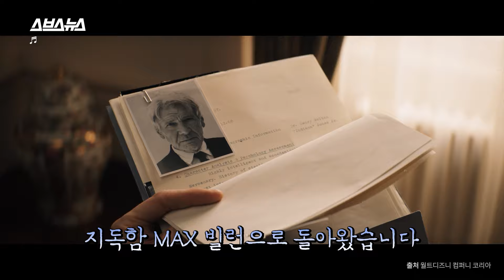한인 식당 단골에서 '인디아나 존스: 운명의 다이얼' 빌런으로 돌아온 매즈 미켈슨 / 스브스뉴스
1981년 첫 시리즈 개봉 후 42년 만에
대장정의 막을 내리는 마지막 시리즈 '인디아나 존스: 운명의 다이얼'이 드디어 나왔습니다.

42년 동안 인디아나 존스 역을 맡고 있는 해리슨 포드부터
영화 닥터 스트레인지 ,드라마 한니발에서 강렬한 인상을 남겼던 매즈 미켈슨까지 이번 영화에 출연했습니다.

매즈 미켈슨을 포함해 시리즈의 피날레를 함께한 4명의 배우를 스브스뉴스가 만났습니다.